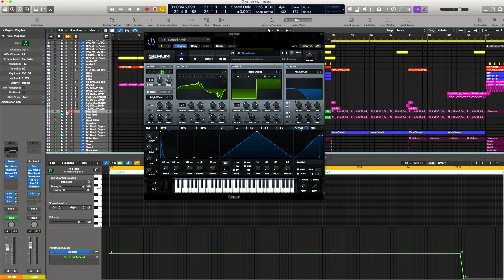Pitch bend Tip off the week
Connect with Mathon van Eijsden (dj-mathon)

DJ Mathon Hoodie Klik the Link